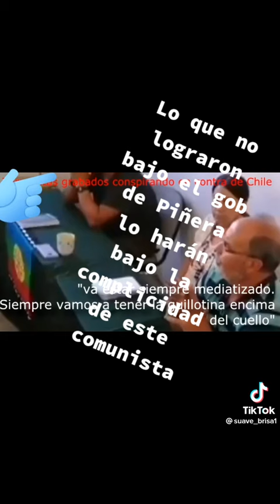🇨🇱‼️😳ÉSTE NIVEL DE ORGANIZACIÓN Y MALDAD.....EXISTE....... 🥴UD QUE PIENSA⁉️